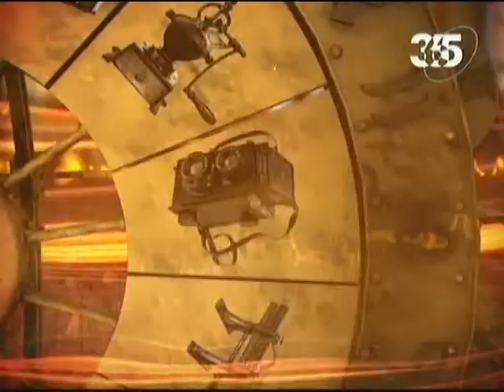Обыкновенная история. Кукла. История первая.